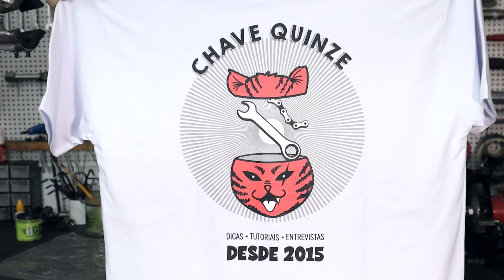Camisetas chave quinze - PRÉ-VENDA 2023!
SIIIIM! AGORA TEMOS CAMISETAS DO CANAL!
Esse gato mecânico ficou daora, né?!

E faremos a pré-venda começando no dia 17 de fevereiro, até o dia 10 de março de 2023. As camisetas serão enviadas a partir do dia 10 de abril de 2023.

Pra quem curtiu, o esquema é o seguinte:
A camiseta Chave Quinze 2023 custa R$ 95,00 já com frete incluso (sim, pro Norte e Nordeste também).
Para fazer o pedido, é só enviar e-mail também para informando o seu nome, comprovante de pagamento, tamanho da camiseta (P, M, G ou GG) e a cor (preta ou branca), seu CPF e o endereço de entrega.

Agradecemos de coração a todos que comprarem e/ou divulgarem nossa campanha de venda das camisetas, porque ela é para levantarmos o dinheiro necessário para pagar algumas despesas relacionadas ao canal, como hospedagem do site chavequinze.com, seguro dos equipamentos de gravação, eventuais impostos etc.

Um beijo no coração de todos vocês!

Chega lá no e, na hora de comprar, use o cupom CHAVEQUINZE para nos dar uma força e receber um desconto!

PARA COMPRAR PELA AMAZON qualquer coisa e dar uma força pro nosso canal

Vai montar uma bike ou trocar peças dela e está em dúvida sobre o que escolher? A gente tem serviço de consultoria!